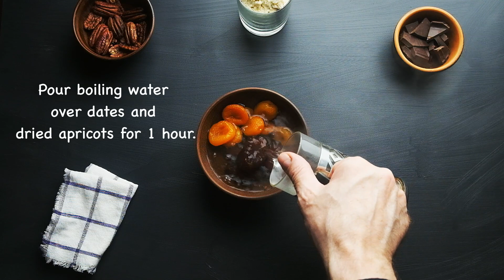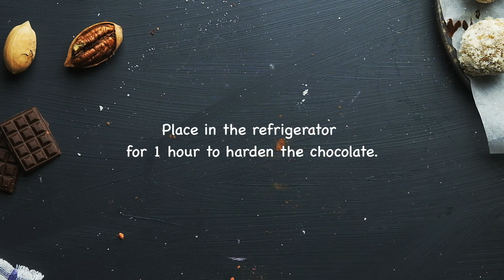Make These Almond TRUFFLES. They are GREAT!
These Almond Truffles are delicious and soft. They are gluten free, vegan and sugar free. These truffles are not just an ordinary sweet dessert. To diversify the taste, I put dried apricots in them. She gave a slight sourness. And she made the truffles just magical. These Almond Truffles are easy to prepare.

*** More GLUTEN-FREE VEGAN RECIPES on my BLOG ***